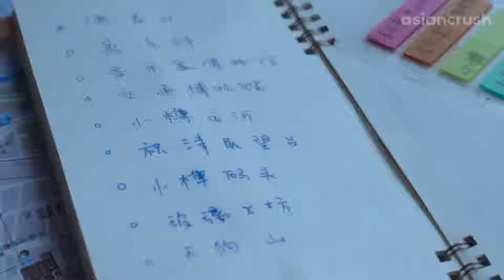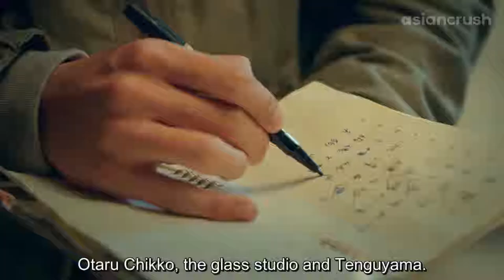Zhang Ziyi in romantic Hokkaido Chinese short film (lovely)